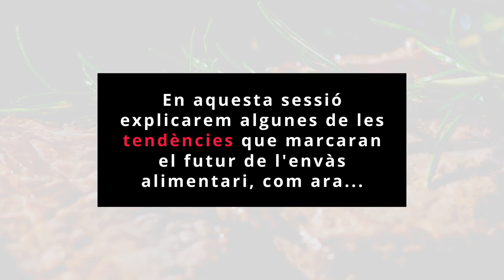Envasos sostenibles per al sector carni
El Packaging Cluster, conjuntament amb INNOVACC, FECIC i IRTA, ha organitzat un seminari ONLINE pel proper dia 27 de maig del 2020, en relació a solucions d’envasos sostenibles per al sector carni.

Una jornada adreçada a empreses que dediquin part del seu mercat a productes carnis, que desitgin descobrir les noves tendències sostenibles en packaging, materials i noves tecnologies. Aquest seminari recull propostes innovadores aplicables al sector carni, però també a altres sectors alimentaris.